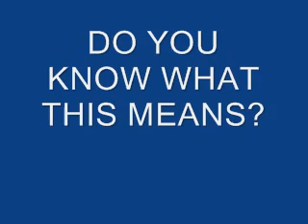Birthday!!!!!!!!!!!!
it woill be thiis sunday and i will be making a video